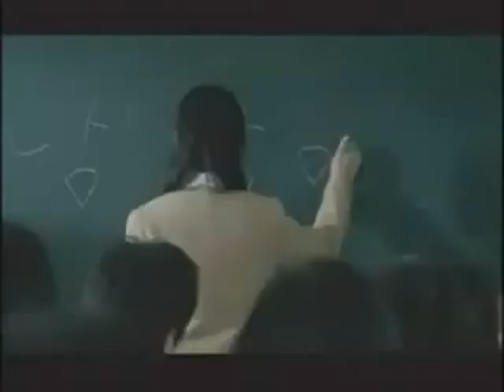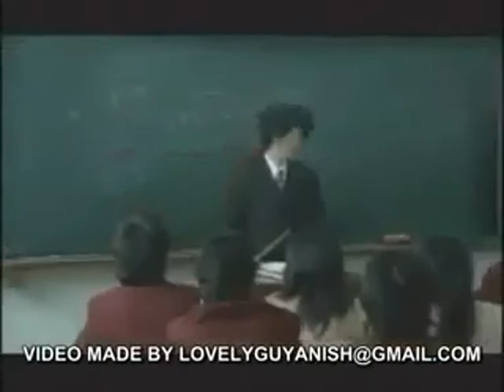Ishq Mera Dard Mera